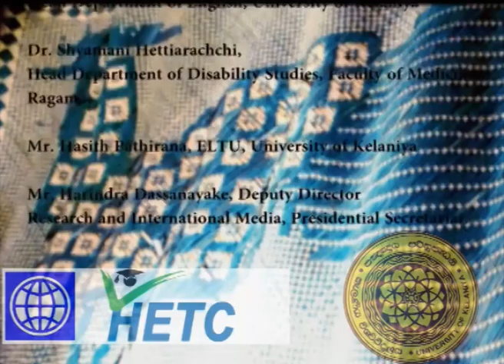Ketapitiya Purana Viharaya